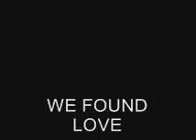We Found Love by Mika & Mia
Its like your screaming, and no one can hear.  You almost feel ashamed that someone could be that important and that without them you feel like nothing.  No one will ever understand how much it hurts. You feel hopeless, like nothing can save you
And whens its over and its gone, you almost wish that you could have all that bad stuff back, so that you could have the good.